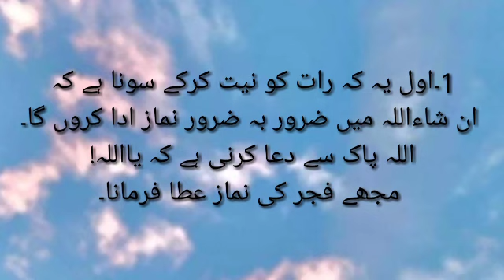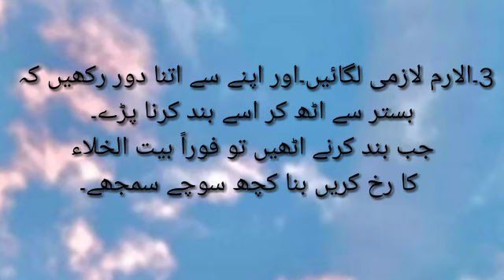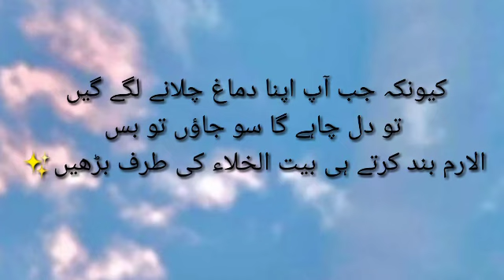نمازی#نمازی نماز کی اہمیت#yuotubevideos